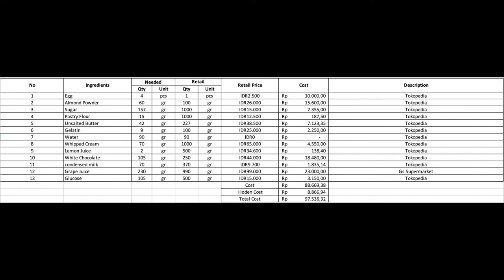Internal Competition BnP 2022 - Richard Wilson - Grape Mousse Cake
In this video im making a video about western plated dessert which is mousse cake,

here is the recipe that im using

Grape jelly
Grape Juice 80gr
Lemon juice 1/2 tsp
Sugar 5gr
Gelatin 2gr
Cold Water 10gr

Grape Cremeux
Grape Juice 80g
Egg 35g
Egg yolk 20g
Sugar 20g
Gelatin 2gr
Cold Water 10gr
Unsalted butter 30gr

Almond Biscuit
Egg 80g
Almond powder 60gr
Icing sugar 55gr
Pastry flour 15gr
Egg white 50gr
Sugar 12gr
Unsalted butter 12gr

Grape mousse
Grape Juice 70gr
Whipped cream 70gr
Gelatin 2gr
Cold Water 10gr
Sugar 15gr

Glaze
Water 55gr
Sugar 105gr
Glucose 105gr
Condensed milk 70gr
White chocolate 105gr
Gelatin 3gr
Cold Water 15gr